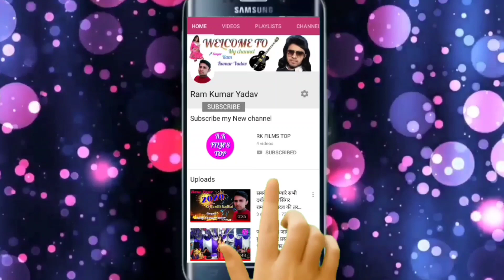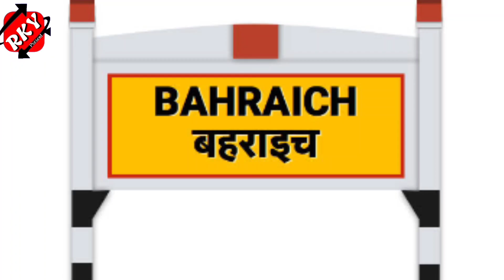पंडित पुरवा शिवलिंग की महिमा//Video song// shivling ki mahima//सिंगर राम कुमार यादव//Ram Kumar Yadav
भूमेश्वर भगवान के चरणों में रामकुमार यादव का दूसरा शिव भजन आल्हा मिक्स सभी के सामने प्रस्तुत किया हैं

Song--महिमा भूमेश्वर महादेव की

Singar--रामकुमार यादव

Geet--दयानंद यादव

Marketing--सूरज राजपूत

Label--Ram Kumar Yadav

Ricording--palak entertainments

Producer-- virendra soni

Baharaich ke bali pahinlu
Kaisarganj ke kangna
Fakharpur ke payal

© All copyrights Reserved to Ram Kumar Yadav.

अगर आप भी चाहते हैं कि राम कुमार यादव के सभी ऑडियो वीडियो से पहले आप तक पहुंचे तो हमारे चैनल को लाल बटन दबाकर सब्सक्राइब करें और साथ में बैल आइकन को दबाना ना भूले
धन्यवाद